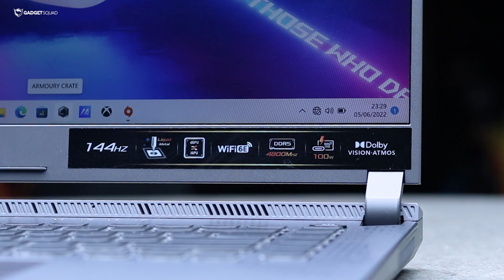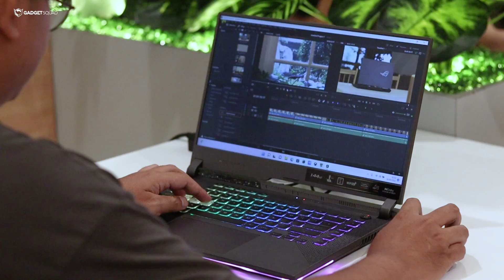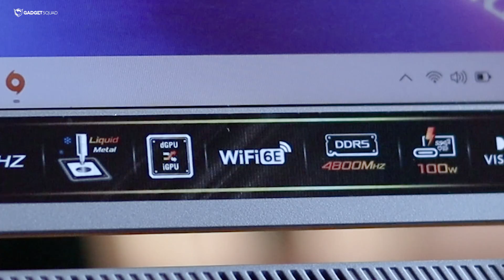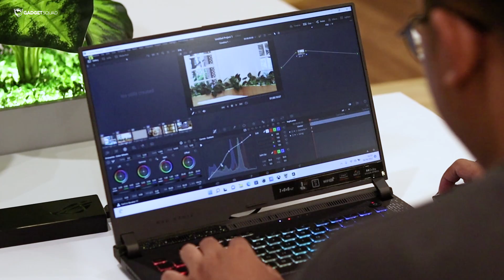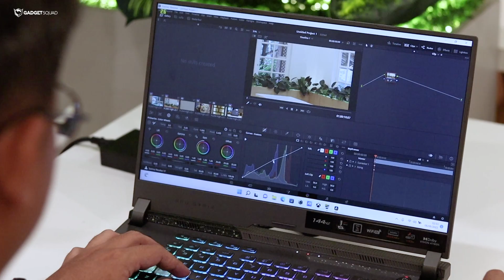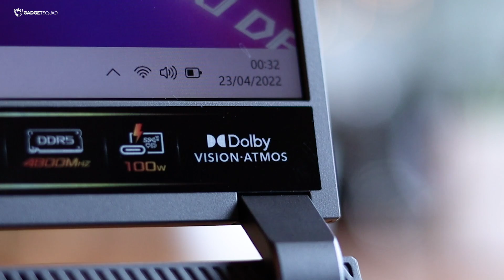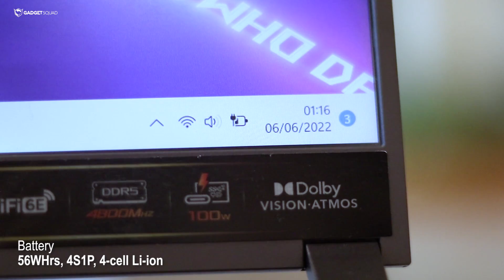Review ASUS ROG Strix G15 (2022) : Performa Ngegasss !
🎵 Track Info:
Title: City Nights by Roa
Genre and Mood: Cinematic + Calm
Title: Vigilance by Ghostrifter Official
Genre and Mood: Hip Hop & Rap + Dark